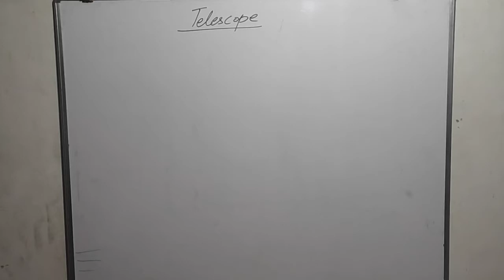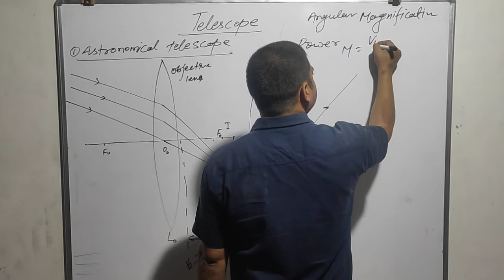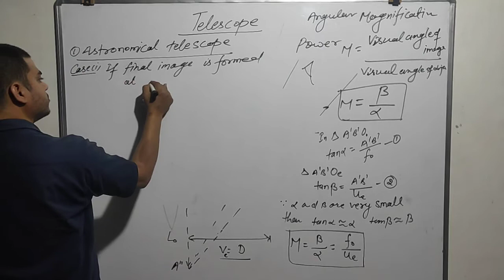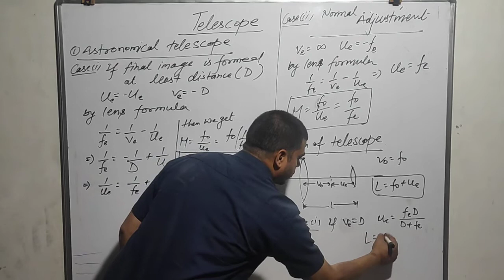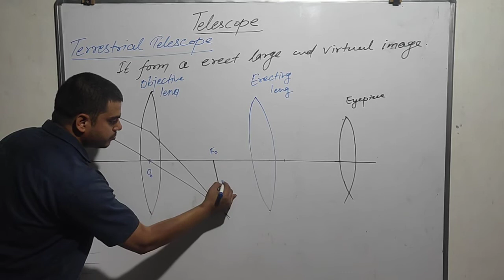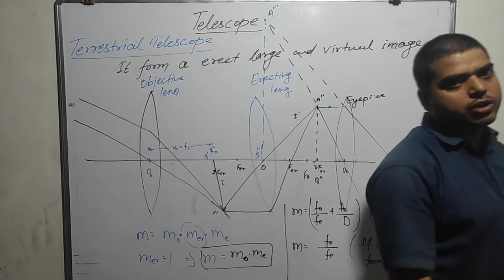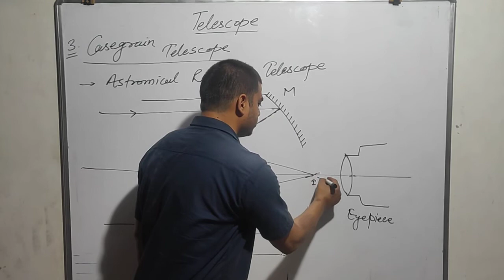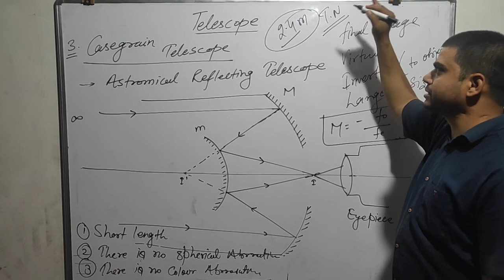Telescope | Astronomical telescope | Terrestrial | Cassegrain | Optical instrument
12th standard class notes RBSE/CBSE, NEET And JEE MAINS
1. Optical instrument
2. Telescope
3. Types of telescope
4. Principle and working of telescope
5. Magnification power of telescope
6. Astronomical telescope
7. Terrestrial telescope
8. Cassegrain telescope

Practice questions

Vishnu kumawat (Lecturer in physics)
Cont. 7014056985